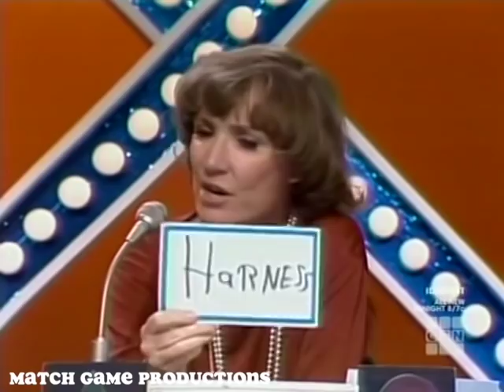Match Game 78 (Episode 1350) (Long Microphone Returns) (BLANK Chamberlain?)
Bart Braverman, Brett Somers, Charles Nelson Reilly, Erica Hope, Arte Johnson, and Fannie Flagg